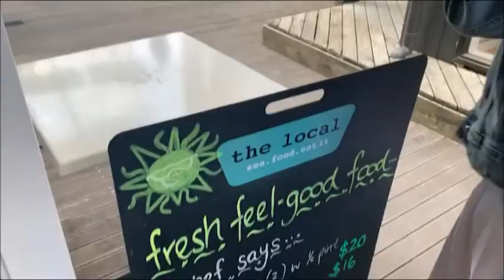WAIHEKE ISLAND- 9.10.20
Hello ! It has been quite a while since I updated my channel. Basically, I've been a little busy and also not had much content to post but yesterday I went on a one day trip with my friends to Waiheke so here is a cute vlog for anyone who watches these edits to watch :)

Watch in the best quality too ❤